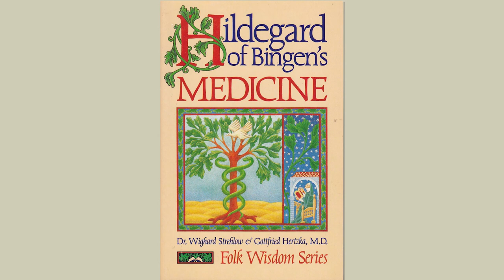Reflecting on Hildegard's Views on Cannabis as a remedy or fabric?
Hildegard of Bingen did mention cannabis in her works, specifically in her book Physica. She described it as a plant with both positive and negative effects.  So, what did Hildegard say about using cannabis as a remedy?

Thrombosis treatment: Hildegard suggested using the fabric of hemp, which is made from the fibers of the cannabis plant, to treat thrombosis.

It's important to note that Hildegard's views on cannabis were based on her own observations and experiences, and not on scientific research. Her descriptions of its effects are often subjective and lack specific details.

Here are some additional details about Hildegard's writings on cannabis:

She did not distinguish between hemp and cannabis, as they were not considered separate plants at the time.

It's also worth noting that Hildegard's writings on cannabis have been interpreted in different ways by scholars. Some believe that she was advocating for its use as a medicine, while others believe that she was simply describing its properties without making any recommendations.

It is important to remember that her views are not based on modern scientific research and should not be taken as definitive.

Dr. Wighard Strehlow  is a German naturopath and author of numerous books on medicine by Hildegard von Bingen and representative of Hildegard medicine. He is head of the Hildegard Center Bodensee in Allensbach.